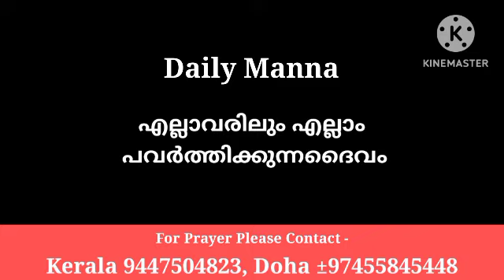എല്ലാവരിലും എല്ലാം പവർത്തിക്കുന്നദൈവം||Pr Shaji M Paul || 11/10/24